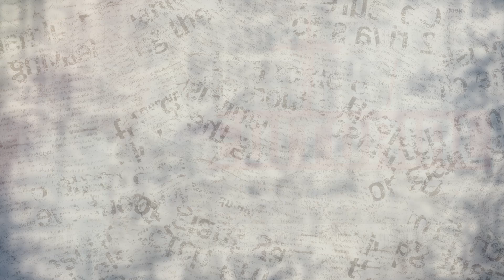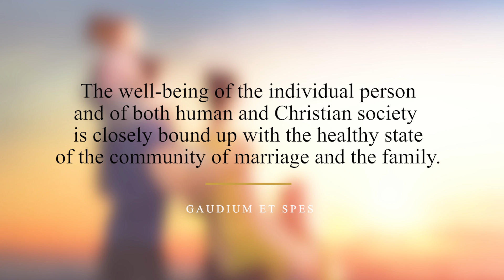Veritas Editorial | Teenage pregnancy